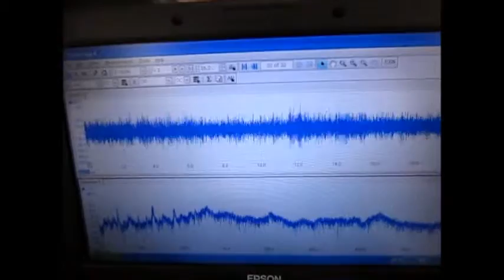オリジナル超音波実験 ultrasonic-labo